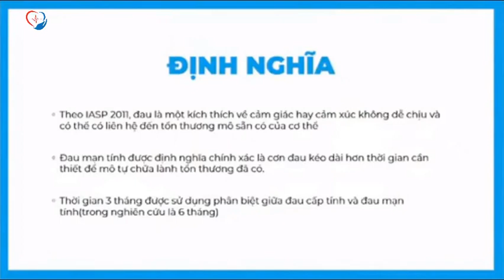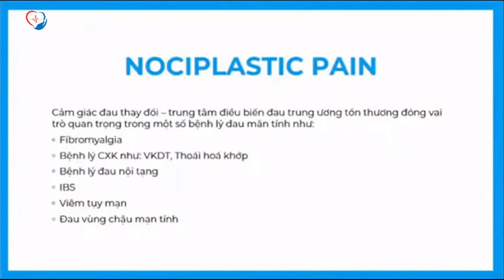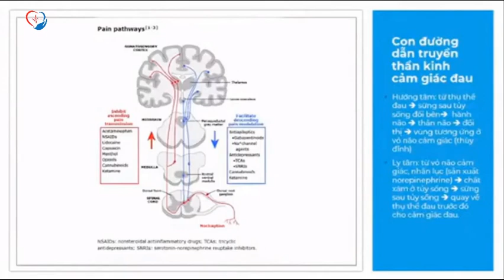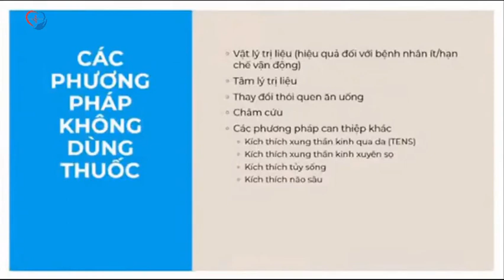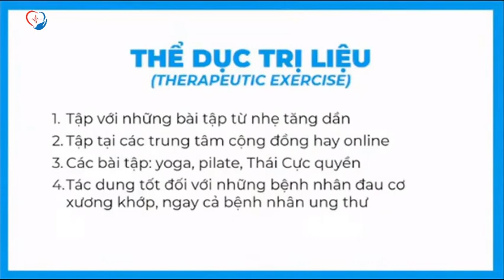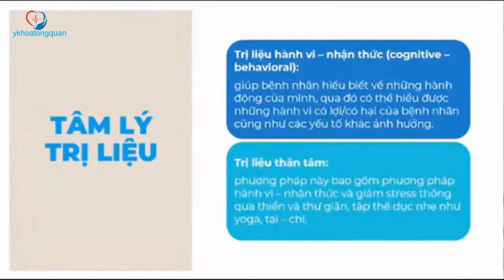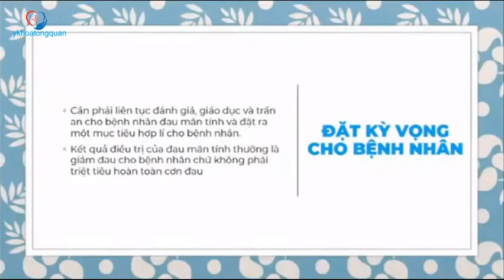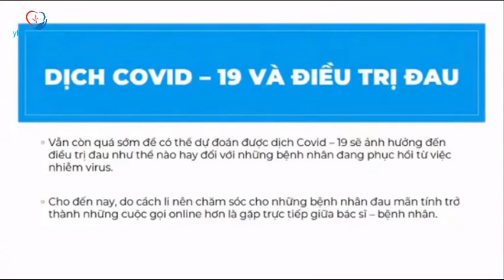Cập nhật điều trị đau mạn tính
Cập nhật điều trị đau mạn tính - BSCKII Hồ Thị Đoan Trinh